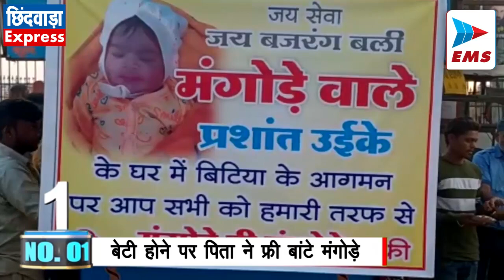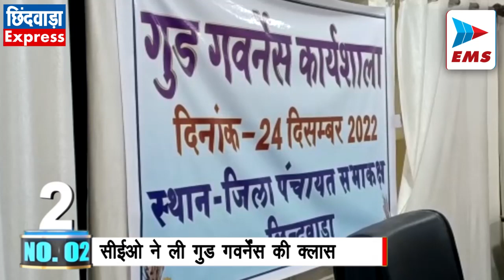CHHINDWARA LIVE।CHHINDWARA NEWS | EMS TV 24-Dec-2022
1. बेटी होने पर पिता ने फ्री बांटे मंगोड़े

 घर में पहली संतान बेटी होने पर छोटा तालाब के पास मंगोडे की दुकान चलाने वाले प्रशांत उइके ने आज क्षेत्र में ग्राहकों को फ्री मंगोड़े खिलाएं।प्रशांत उइके का कहना था कि बेटियां भाग्य से घरों में आती है।  उनके घर में बेटी के रूप में लक्ष्मी का अवतरण हुआ है। इसी खुशी में उनके द्वारा सभी ग्राहकों को निशुल्क मंगोडे खिलाये गए। प्रशांत छोटा तालाब के पास शास्त्री पार्क के नजदीक जय बजरंगबली मंगोडे वाले के नाम से हाथ ठेला लगाकर मंगोड़े बेचने का कार्य करते हैं। उनके घर में पहली बेटी होने पर पूरे परिवार में खुशी का माहौल है।

2. सीईओ ने ली गुड गवर्नेंस की क्लास

 मध्य प्रदेश सरकार के द्वारा 19 से 25 दिसंबर तक सुशासन सप्ताह प्रशासन गांव की ओर गुड गवर्नेंस सप्ताह मनाया जा रहा है। छिंदवाड़ा जिले में गुड गवर्नेंस सप्ताह मनाने के लिए जिला पंचायत सीईओ हरेंद्र नारायण को नोडल अधिकारी बनाया गया है। आज जिला पंचायत सीईओ हरेंद्र नारायण के द्वारा जिला पंचायत सभाकक्ष में पंचायत की अधिकारियों को बैठक लेकर उन्हें सुशासन सप्ताह के संबंध में आवश्यक दिशा निर्देश दिए गए।

3. विद्या भूमि पब्लिक स्कूल में रंगारंग कार्यक्रम...

 विद्या भूमि पब्लिक स्कूल में आज सांस्कृतिक और साहित्यिक गतिविधियों के तहत विविध रंगारंग कार्यक्रम आयोजित किए गए। जिसमें स्कूली बच्चों के द्वारा एक से बढ़कर एक शानदार प्रस्तुति दी गई। कार्यक्रम में मुख्य अतिथि के रुप में डब्ल्यूसीएल कन्हान क्षेत्र के एजीएम बी रामा राव, कार्यक्रम अध्यक्ष के रूप में भाजपा जिला अध्यक्ष विवेक बंटी साहू मुख्य अतिथि के रूप में पहुंचे। इस अवसर पर संस्था के चेयरमैन डॉ शेषराव यादव  और डायरेक्टर  विजया यादव सहित समस्त स्कूल स्टाफ मौजूद था

4. गबन करने वाला पोस्ट मास्टर गया जेल

इकलहरा डाकघर में 2 लाख 44 हजार का गबन करने वाले पोस्ट मास्टर को पुलिस ने गिरफ्तार करा जेल भेज दिया। दरअसल साल 2015-16 का यह मामला बताया जा रहा है, इकलेरा की पोस्ट ऑफिस में पदस्थ पोस्ट मास्टर निलेश पिता मेहताब के द्वारा हितग्राहियों की जमा राशि के साथ गोलमाल किया गया था जिसमें। पोस्ट मास्टर ने लगभग 2 लाख 44000 राशि का गबन किया था। पुलिस ने जब मामले की जांच की तो पोस्ट मास्टर दोषी पाया गया।उसके बाद पुलिस ने आज जांच के आधार पर आरोपी के खिलाफ 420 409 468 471 के तहत मामला पंजीबद्ध किया था।

5. पीपीई किट पहनकर जताया विरोध

 संविदा स्वास्थ्य कर्मचारी संघ पिछले 10 दिनों से नियमितीकरण की मांग को लेकर प्रदेश व्यापी हड़ताल पर है। इसी क्रम में जिला अस्पताल के पास भी संविदा स्वास्थ्य कर्मचारी संगठन प्रदेश सरकार के खिलाफ विरोध दर्ज कर रहा है। आज संविदा स्वास्थ्य कर्मचारी संगठन ने नियमितीकरण की मांग को लेकर पीपीई किट पहन कर अपना विरोध दर्ज कराया और नियमितीकरण की मांग की।